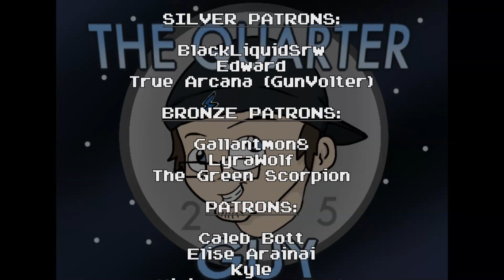QG Reacts To "Sonic Shorts - Robotnik Shorts"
This one has been on the back burner for a while.  Please watch the original video first.  I got permission from Sonic Paradox to do this reaction.